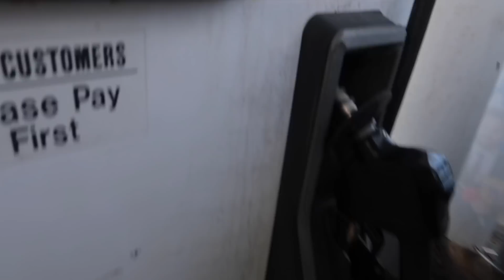UNA SORPRESA PARA SAMMY 🎈💖 | YA CASI UN AÑO VIVIENDO SOLA 😮🔥